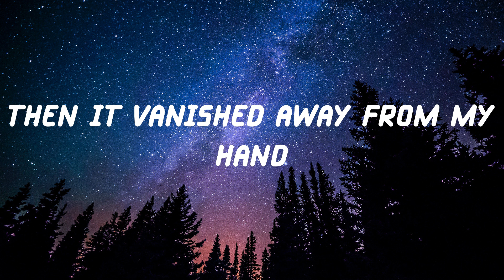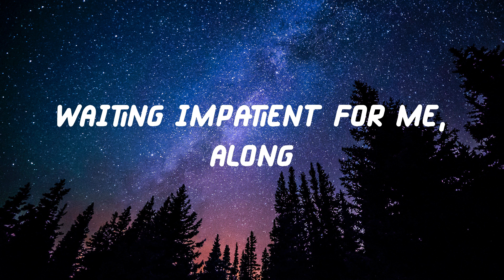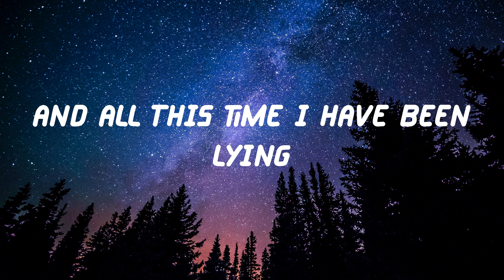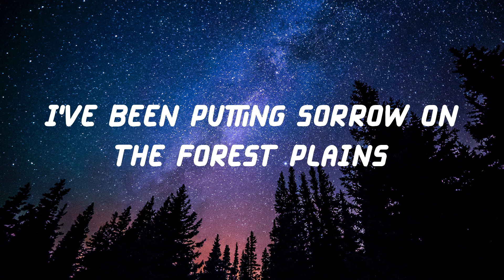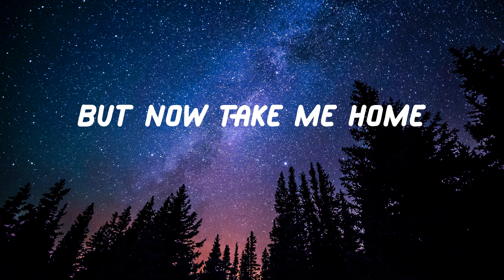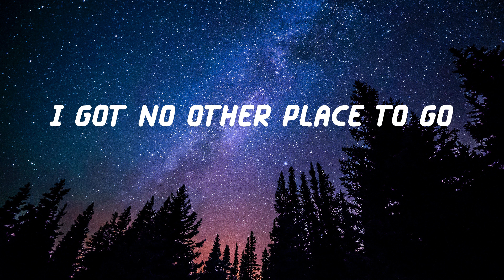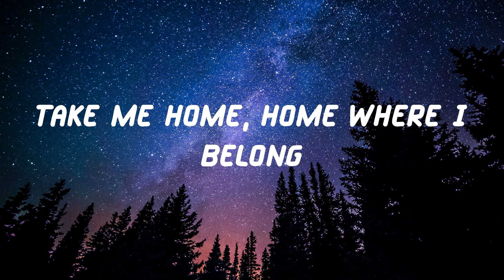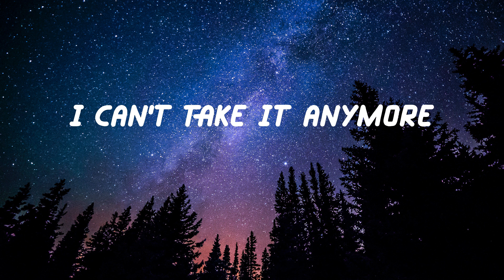AURORA - Runaway (Lyric Video)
Lyrics Runaway - AURORA

Lyrics:
But when I picked it, oh
Then it vanished away from my hand
Waiting impatient for me, along
And I was running far away
Would I run off the wall someday?
For a moment I thought you were there
But again, it wasn't true
I've been putting sorrow on the forest plains
On my show, da di da
And I kept running
For a soft place to fall
Take me home, home where I belong
Oh, oh